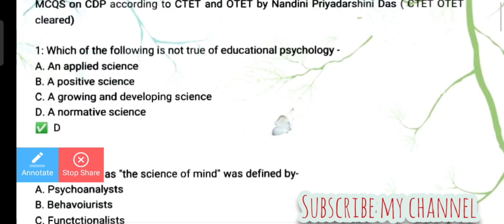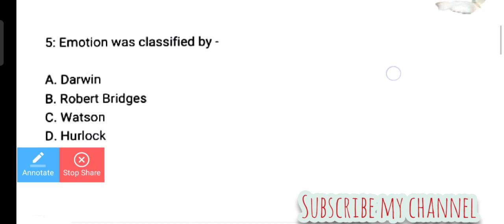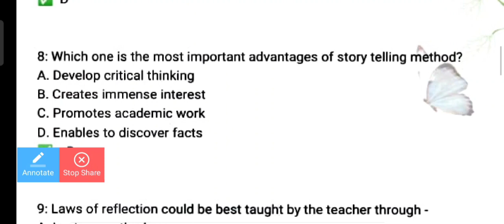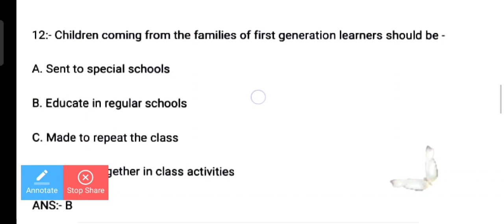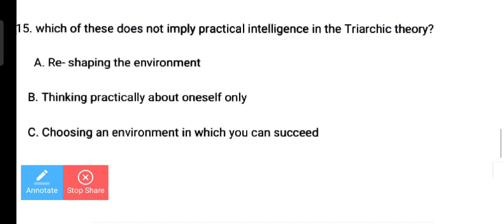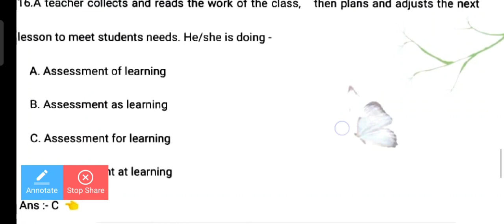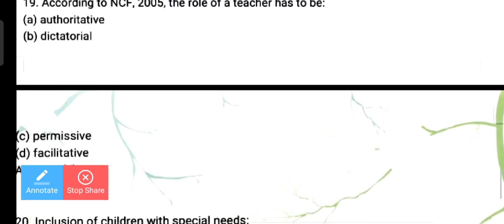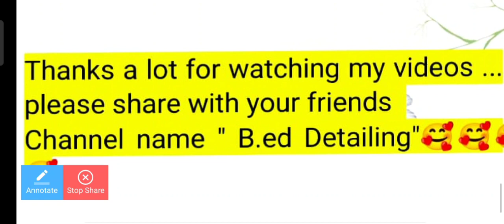20 Important CDP questions for upcoming CTET OTET and b.ed entrances